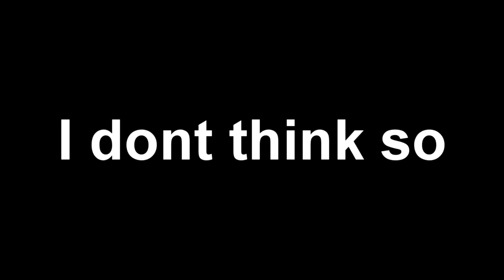At all Costs - Mass Effect Andromeda Multiplayer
Some really early mass effect multiplayer footage from mass effect Andromeda on the PS4. So glitches, lag and bugs are present. Bronze missions also had some difficulty to them at the time. Edited so it would be a bit more cinematic and entertaining, enjoy!

SOFTWARE:
Recorded using: Loilo Game Recorder
Edited with: Sony Vegas
Some Visuals made with: GIMP 2

List of Songs used:
Magnifico  Taptone - Sonata
KXA - Gladius